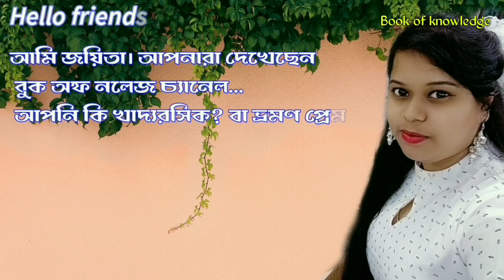দৃষ্টি হারাতে চলেছে তিন সন্তান, তার আগে বিশ্ব দেখাতে বেরিয়ে পড়েছেন কানাডিয়ান দম্পতি